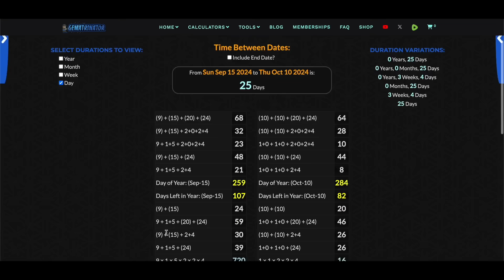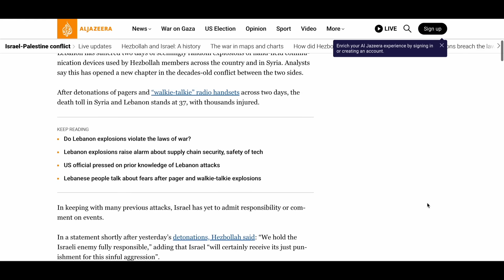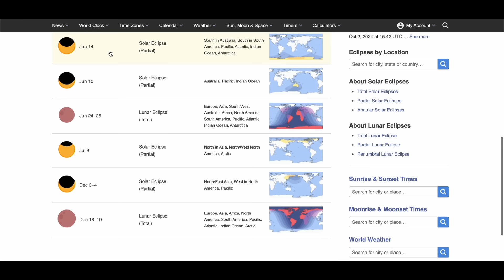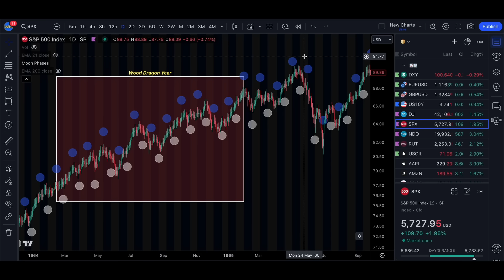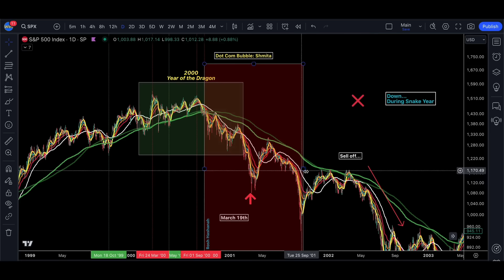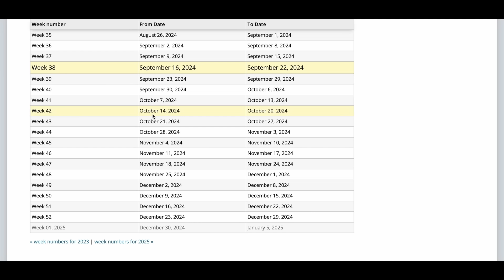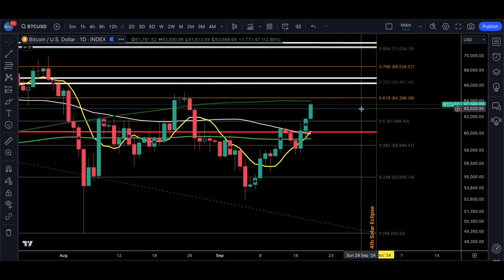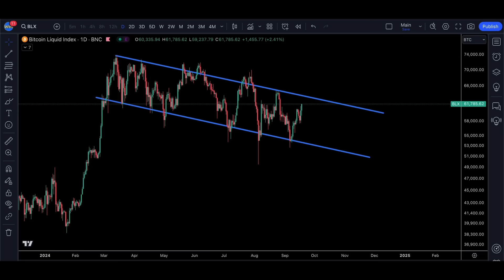CRYPTO IS ABOUT TO GO CRAZY...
▬▬ The Mastermind Community Membership includes ▬▬
- Red-Pill Podcast (New Release Every Week)
- Community Group Chat (Discord Access)
- Live Investment Updates: See what I'm Buying & Selling + view my Portfolio
- Livestream Archive: access my full library of 150+ Livestreams
*(LIVE) Stream of Consciousness (weekly)

The 'Crypto - Mastermind Course' covers everything from:
100+ Instructional Video Lessons including my new 'Exit Strategy Blueprint'
-- Learn the basics of investing and how to read the chats with unique technical analysis using Gematria | Numerology | Astrology -- to determine what dates and what prices cryptos or stocks will hit before it happens

🔸  Crypto.com  ►► Download the Crypto.com Mobile App ▼
💵 EARN FOR USING MY CODE BELOW ▼
CODE ➡️ sttvmv4efg

▬▬▬▬▬▬ Coaching & Consultation Calls ▬▬▬▬▬▬

▬▬▬▬▬▬▬▬▬▬▬  Socials  ▬▬▬▬▬▬▬▬▬▬▬

-- Includes a Free 'Basic Version' of TradingView if your scroll down to the button 'Try Basic Free' TradingView

₿itcoin ►► 1DB8NR6BkwKDvBSWgNJe3aVvWMhUQSS23d

Ethereum (ERC20)  ►► 0x53655AF95a2368d509ab238281ddaa2b776D285e

▬▬▬▬▬▬▬▬▬ ⚠️ IMPORTANT ⚠️ ▬▬▬▬▬▬▬▬▬
- I DO NOT have WHATSAPP, TELEGRAM, FACEBOOK...
Beware of scammers in the comments of my videos. You will know it is my official Youtube account when you see a highlighted bubble around my name.
- I WILL NEVER ask you to contact a Whatsapp number -or- contact you via Whatsapp.
- I WILL NEVER reach out to you in a DM (direct message) on Discord -or- Email trying to sell you a 'Private Trading Program' / 'Trading Bot' / 'Staking Program' / 'Copy Trading Service'.
- My Official links are always in the description of my videos on this channel or in the pinned comments.